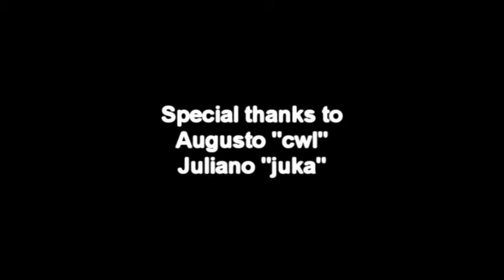BIEL! HARDFRAGS 2 [Counter-Strike]